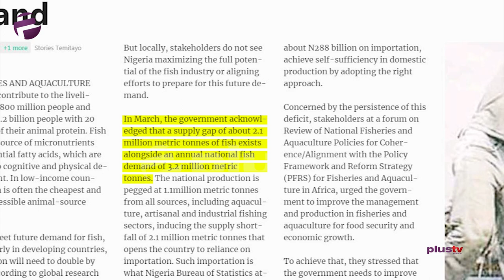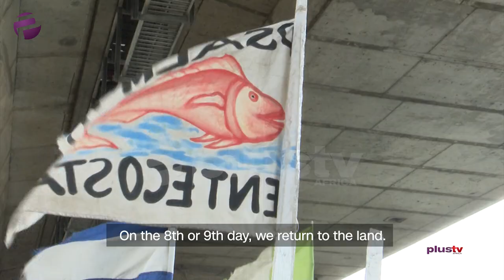The Short Fall Of Fish Market Industry In Nigeria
Nigeria has large coastlines and the potential to expand its aquaculture industry if properly harnessed. In this short report, Irene Ubani spoke with fishermen and traders who try to fill the need of residents in Lagos.